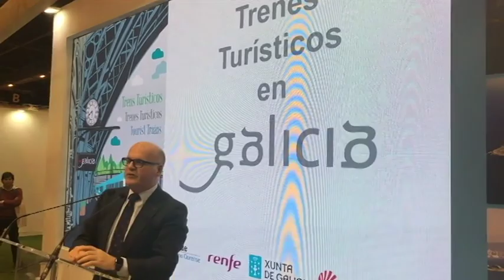Presentación campaña Diputación e Inorde en FITUR 24 1 19